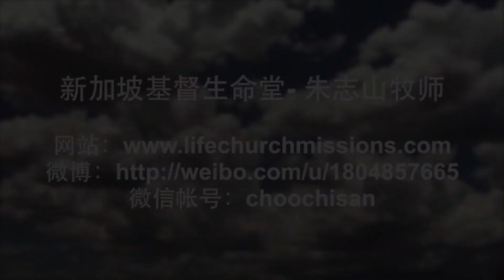20170806-03 内心的改变 - 精神医治的开始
内心的改变 - 精神医治的开始
Transformation Of the Inner Heart - The Beginning Of Healing From Mental Illness

在对付精神问题，人最大的无助是不知道真正的问题所在。在这个时代，人讲究分析力与反思力。当我们或自己所爱的人有一些精神或情绪不稳定时，我们很容易以自然的方法来分析与寻求解决法，但我们却没有发现其实是人的内心不改变的问题。很多时候，看起来是环境与人给我们一些的冲击，引发了我们的精神与情绪的状况，但在更深层的一面是我们的心不改变的问题。我们人其中一个最固执与刚硬的地方就是采用各种方法来对应我们的问题，也不寻求内心真正的改变。
In dealing with mental issues, the biggest helplessness of men is not diagnosing the real problem. In this era, there is much emphasis on analytical ability and introspection. When we ourselves or our loved ones are unstable mentally or emotionally, we very easily analyse it in the natural way and find the solutions, but we fail to realize that the real problem is the untransformed heart. Environment and people always impact us in certain ways, they trigger our mental and emotional states. But the deeper level is, our hearts are not transformed. One of the most stubborn and hardened spot in men is to adopt various methods to handle problems, yet resist seeking the true transformation of the heart within.